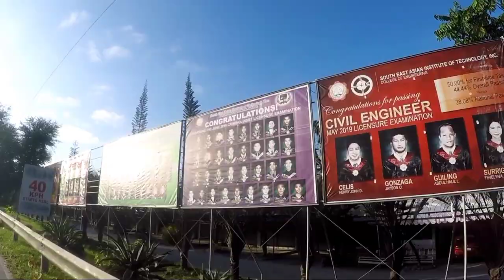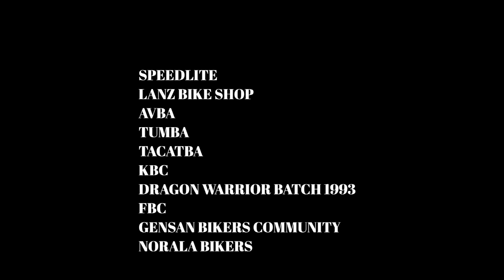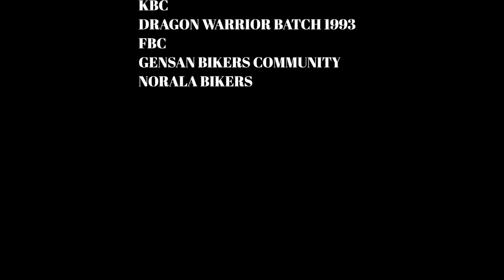Magsangyaw Land of Praise Ride Unli ahon